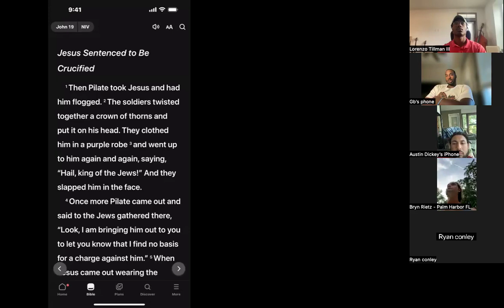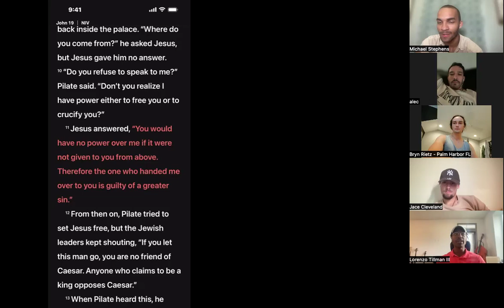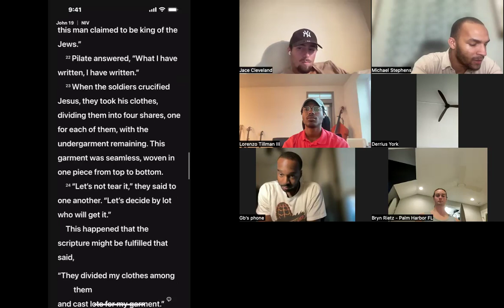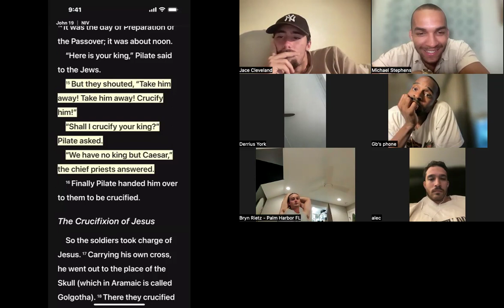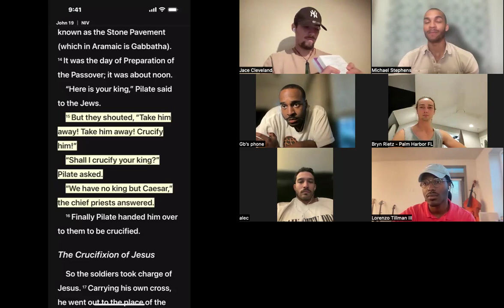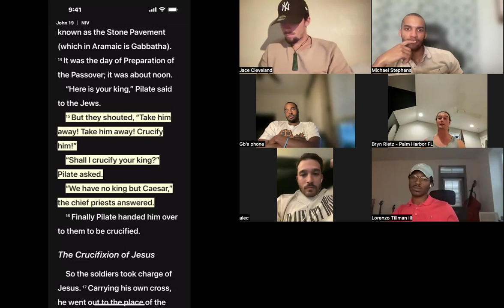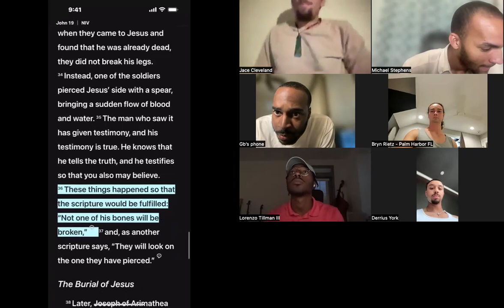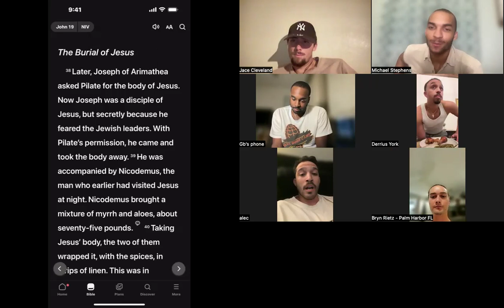Bible Study John 19: The Crucifixion of Jesus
In this study we read and discussion chapter 19 of the book of john. Where we get to read the crucifixion of Jesus. Leading us into engaging discussions and questions.

For Disclosure:
We are just men opening up the book and discussing what we are reading no pastors and no bible experts. Hope You Enjoy